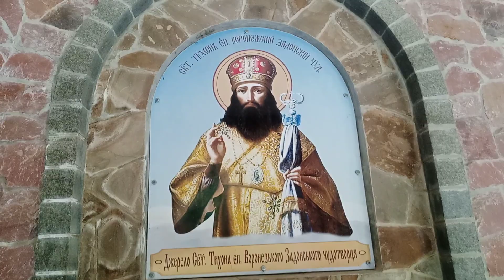Парк Феофанія . на Іконі Воронезька область пише .Помітили дерева для вирубки . .Голосіїв , СОС!